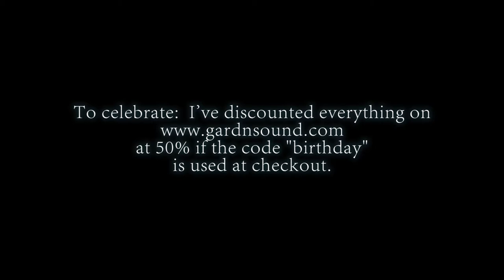214 [MUSIC ONLY] CAN'T BRING ME DOWN (VIP MIX)